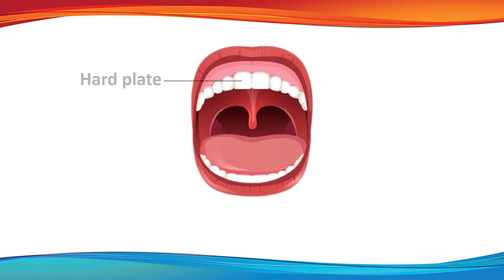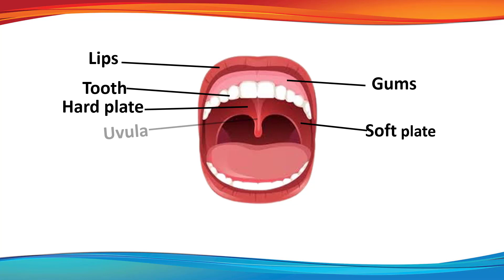PARTS of the Mouth - English for kids | Mouth Parts Names | Read and Write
Hello, Dear children,  This lesson have design special for children. In this lesson I will teach us simple method because children were understand easily.